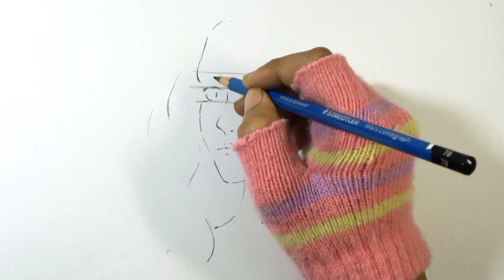How to Draw a Beautiful Girl Step by Step | Pencil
Welcome to Hihi Pencil !
In this tutorial,  I'll show you how to draw a beautiful girl step by step.